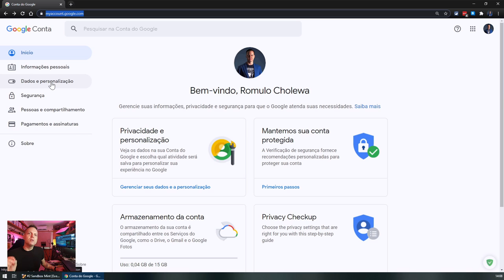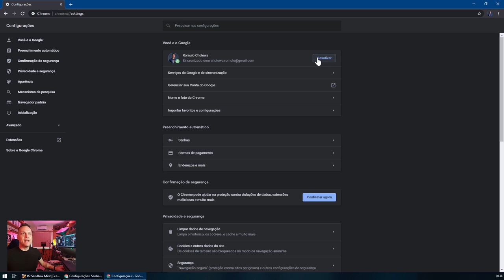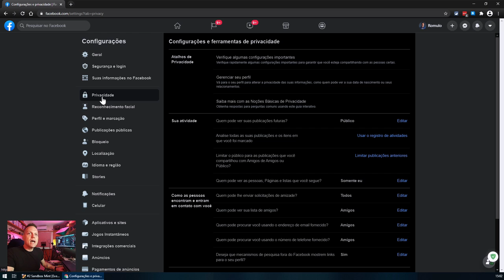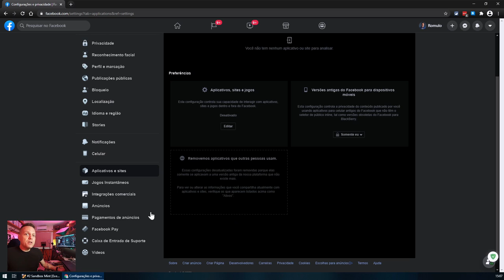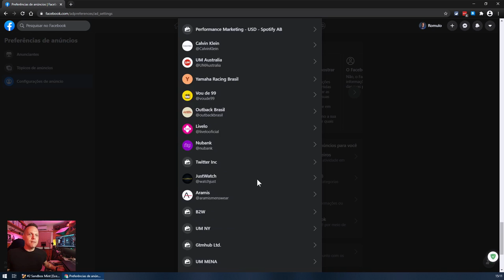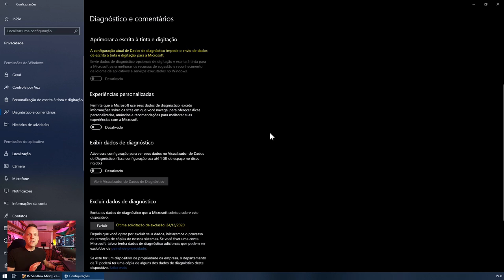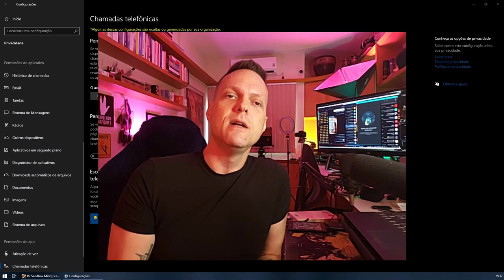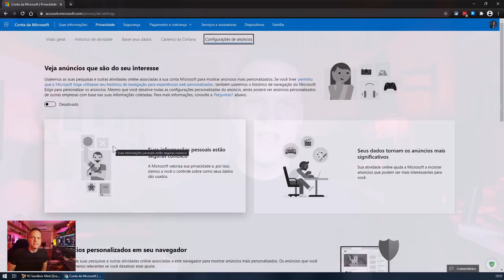DICAS DE PRIVACIDADE E ANTI-RASTREIO: FACEBOOK, GOOGLE e MICROSOFT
Tudo que fazemos online e em dispositivos eletrônicos é monitorado, rastreado e nós demos permissão para isso. Os argumentos mais usados incluem serviços supostamente gratuitos, melhoria de produtos e ofertas mais adequadas as nossas preferências.

A inteligência obtida através da sua monitoração e vigilância é o produto e isso inclui você.

Nos conteúdos anteriores desta série sobre segurança da informação, privacidade e anonimato, explico o motivo por trás da realidade atual e porque é importante lutarmos para manter o nosso direito à privacidade.

No vídeo de hoje, trago algumas dicas e tutoriais sobre como diminuir consideravelmente a coleta de dados e o rastreio através da configuração apropriada das plataformas de serviços do Facebook, Google e Microsoft, algo que você pode fazer agora sem gastar absolutamente nada.

Índice
0:00 Início / Introdução
1:03 Entendendo o Que Está Acontecendo
1:55 As Plataformas: Google, Facebook e Microsoft
2:14 Observações
4:26 Configurando a Plataforma Google: Tutorial
9:25 Configurando o navegador Google Chrome: Tutorial
12:36 Configurando o Facebook: Tutorial
25:33 Configurando o Windows 10: Tutorial
32:41 Configurando a Plataforma Microsoft: Tutorial
36:32 Considerações Finais

Capitalismo de Vigilância: Como A Internet Se Transformou e Entregamos a Nossa Privacidade?

Áudio capturado por produtos Microsoft são analisados por humanos

Livros

1984, Aldous Huxley
The Age of Surveillance Capitalism, Shoshana Zuboff
Sem Lugar para Se Esconder, Glenn Greenwald

Gostou?

Curte! Se inscreve! Compartilha! Ajude o canal a ganhar relevância, para que produzamos mais conteúdo e com cada vez mais qualidade!

Sobre o Autor:

Leia agora o livro O Guia Tardio

Romulo é um autodidata. Começou a lidar com tecnologia aos 16 anos e, ao longo da carreira, teve a oportunidade de conhecer profundamente cada aspecto da área e, curiosamente, da natureza humana. Diante de uma crise mundial no setor, conheceu o desemprego aos 25 anos.

Durante três anos, frequentou a melhor escola: não é à toa que dizem que a necessidade é a maior de todas elas. Aprendeu muito com a vida a partir daí, até mudar de vida: entendeu que o melhor caminho para a felicidade existencial é a prática da ressignificação, a humildade e que o fracasso é um mecanismo natural do ser humano para evoluir.

Enfrentar a depressão diversas vezes e lutar por saúde mental mostrou que o nosso maior adversário… somos nós mesmos. Vencê-la ensinou, dentre tantas coisas, que a maior realização que o ser humano pode alcançar é ver o próximo crescer. É ver, acima de tudo, o próximo brilhar, superar-se e não há melhor tratamento do que doar-se.

Hoje, como Master Practitioner em programação neurolinguística (PNL), atua na área de tecnologia da informação, vendas e tem como hobby ler, escrever e estudar sobre autoconhecimento, desenvolvimento pessoal e humano, motivação, mindset, coaching, liderança e alta performance.